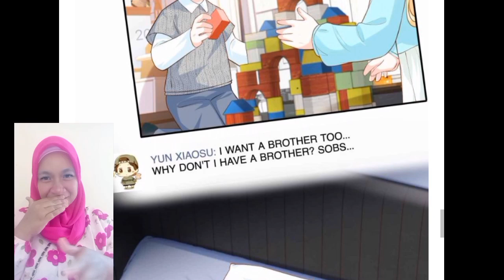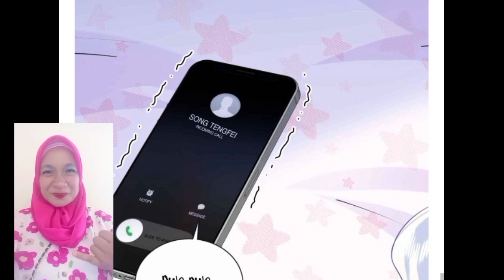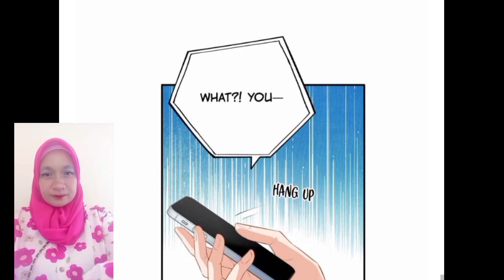with this stranger chp 78 English strong mommy